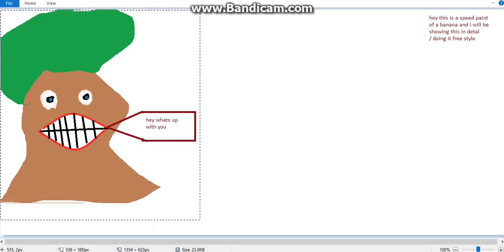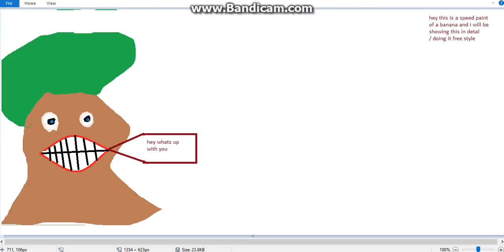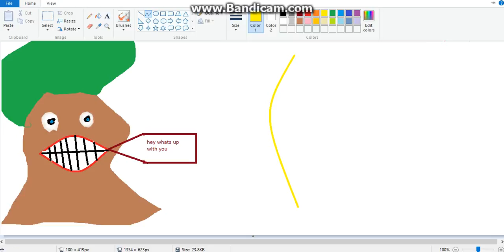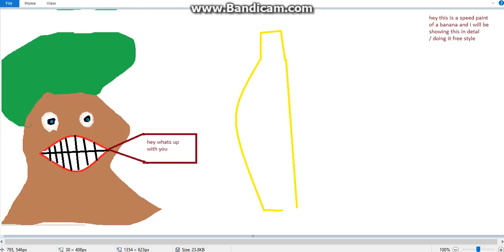banana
banana free style painting